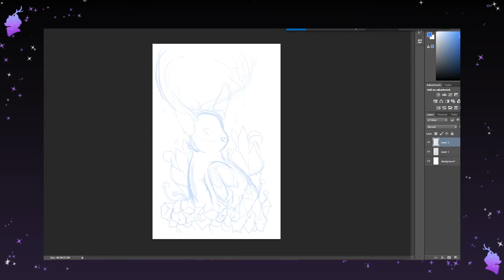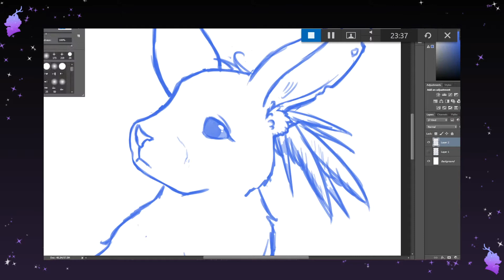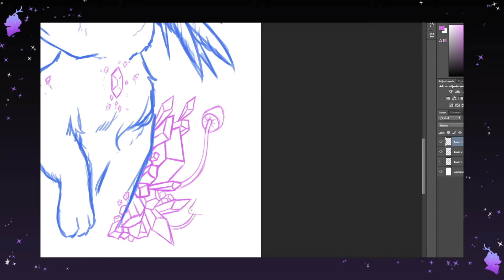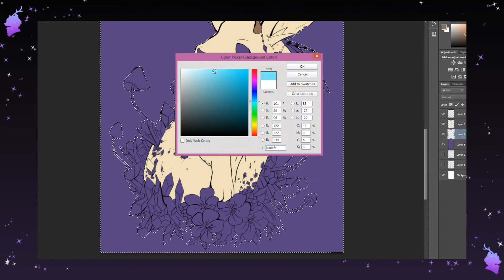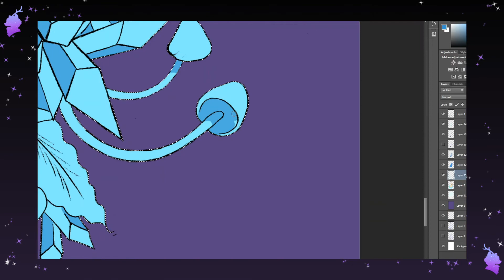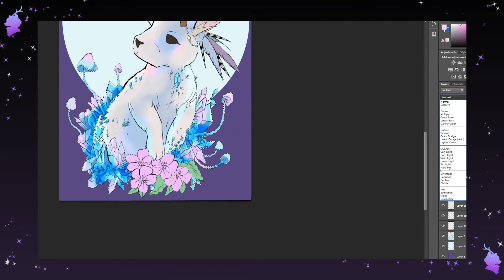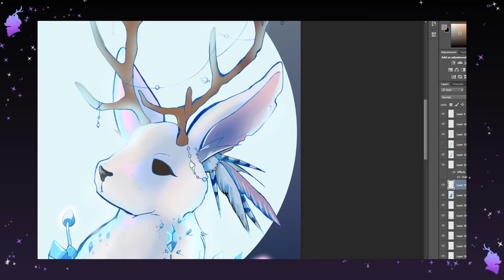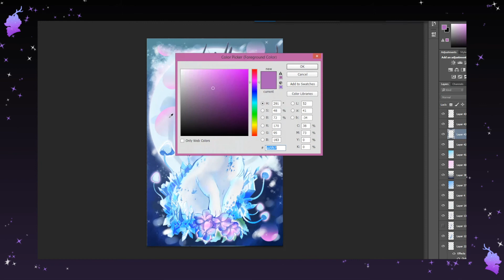Just a Myth (ORIGINAL SPEED PAINT)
Oh my goodness I have done so many original pieces lately I didnt even realize it!

I've been working like mad for a lot of different companies lately doing toy design. Along with commissions and other things, life has been really crazy. I had my car nearly die on me the other day, Jasper needing surgery...etc.

But I've always been fascinated with Jackolopes. They are probably one of my favorite, if not all time favorite mythical creature.
I even have one tattooed to my arm. They are precious little creatures
I tried out a few different coloring methods this time so I would love any feedback. Just working with lines blending into the colors as well as making things pop.

Anyway, time to get back to work